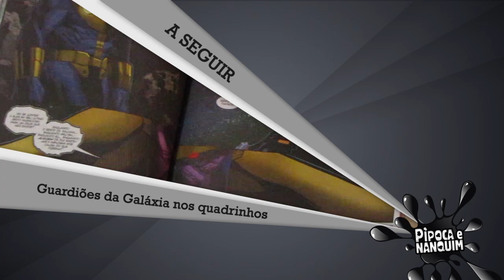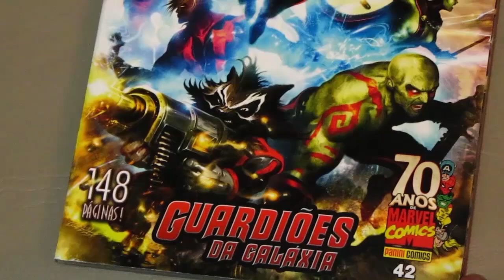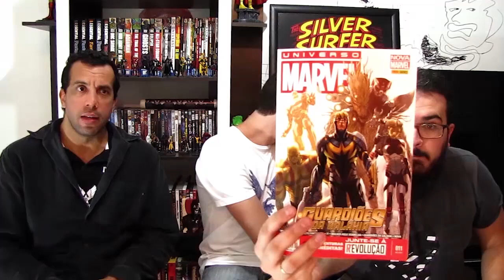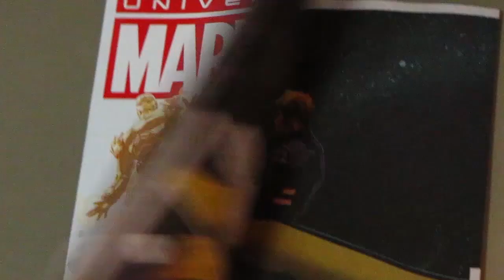Tudo sobre GUARDIÕES DA GALÁXIA | Pipoca e Nanquim #187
Antes tarde do que nunca! Traçamos o histórico dos Guardiões da Galáxia nos quadrinhos e falamos o que achamos do filme! No segundo bloco ainda deu tempo de indicar alguns quadrinhos bons da equipe, que você deve conferir!

Se você gostou do que assistiu, ajude o videocast a se espalhar e clique no botão GOSTEI, adicione o vídeo aos favoritos e COMPARTILHE com os amigos nas redes sociais, isso é fundamental para a sobrevivência do canal. Contamos com a sua ajuda ;)

Assista os EPISÓDIOS ANTIGOS
Curta nossa FANPAGE no Facebook
Siga o Pipoca e Nanquim no TWITTER
INSTAGRAM do Pipoca e Nanquim (por Bruno Zago)
E-mail para SUGESTÕES, CRÍTICAS, ELOGIOS E DÚVIDAS